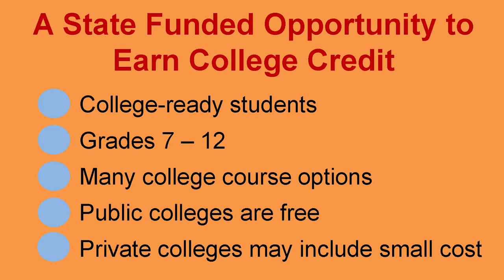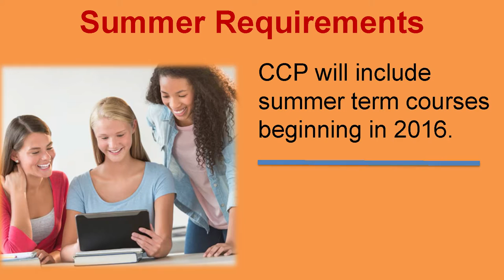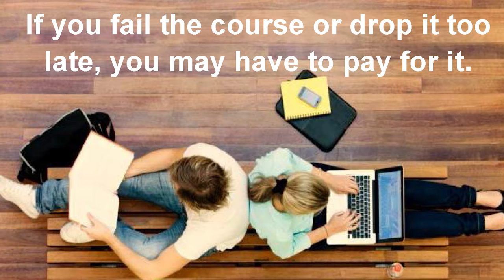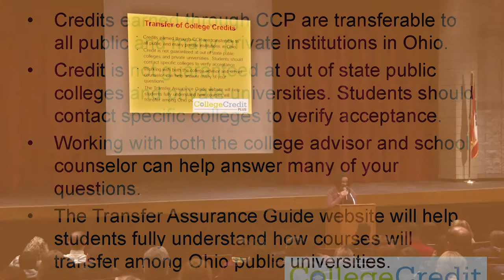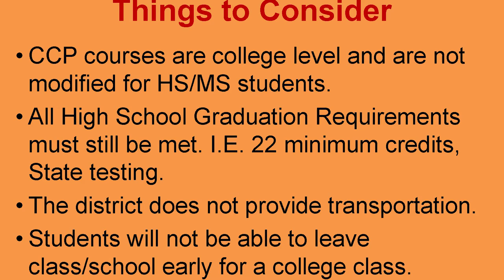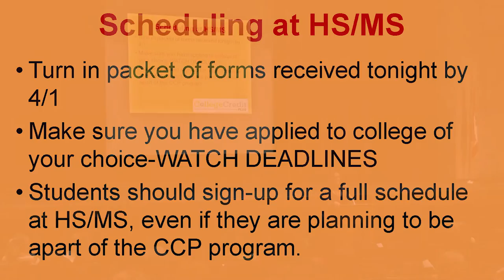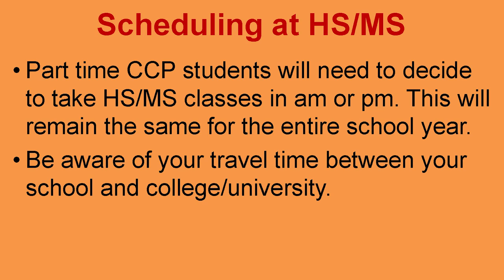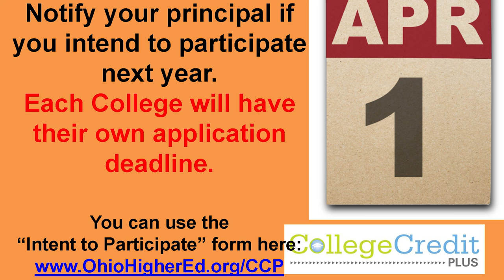College Credit Plus Presentation 030116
College Credit Plus informational meeting held at Beavercreek High School on March 1, 2016.